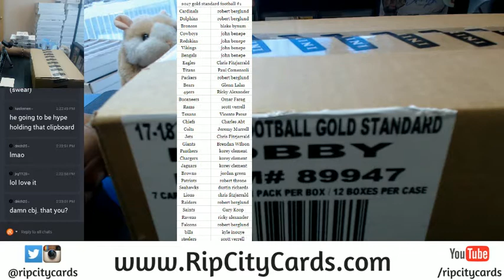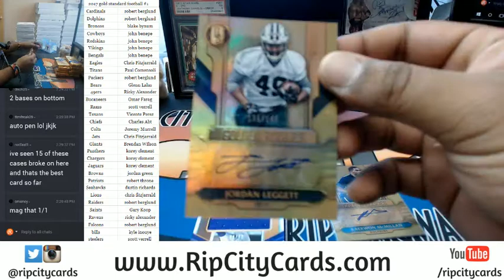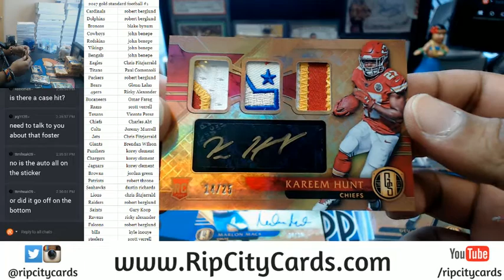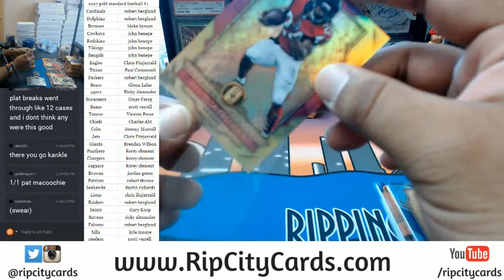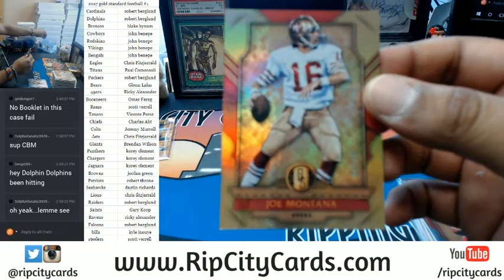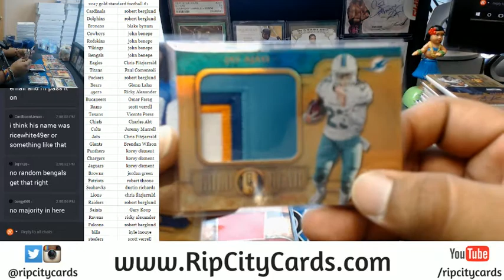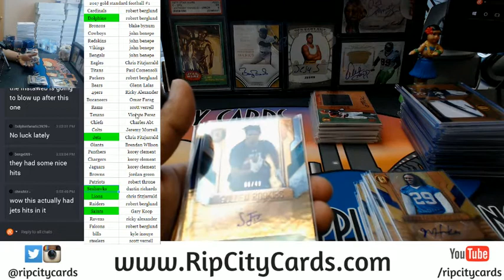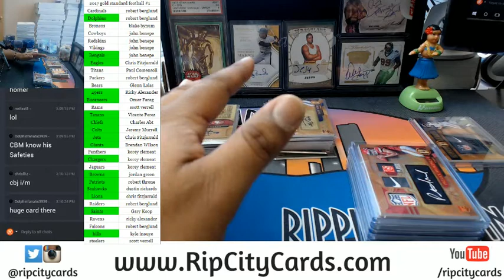UNREAL CASE! 4 ONE OF ONES! 2017 Gold Standard Football PYT #1 07132017